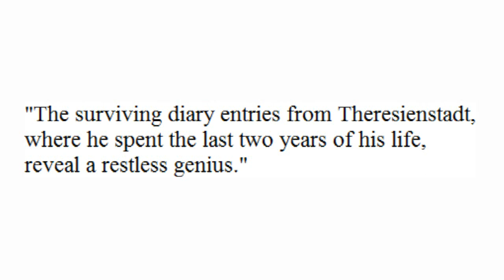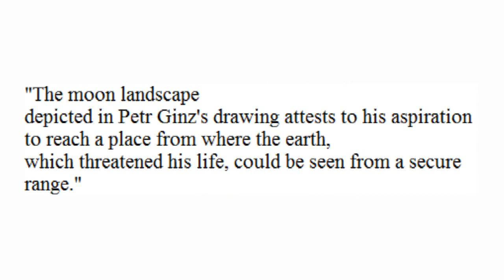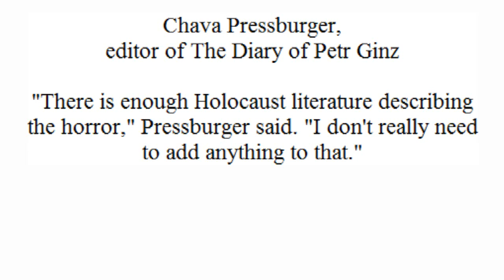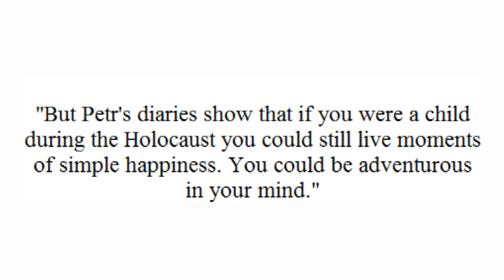Petr Ginz by Stephan Beneking, performed by Hal Freedman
This work for piano, 'Petr Ginz', is part of the' Holocaust Remembrance Suite', a charity CD album which is a collaborative project created by German composer Stephan Beneking and myself. The album contains a spoken introduction by the composer and nine 'pure piano, classical piano solos performed by me. Attached is a link to the 'Holocaust Remembrance Suite' booklet with extensive historical background to the individual pieces as well as the musical scores. Also attached is a link to the actual CD album on BandCamp.